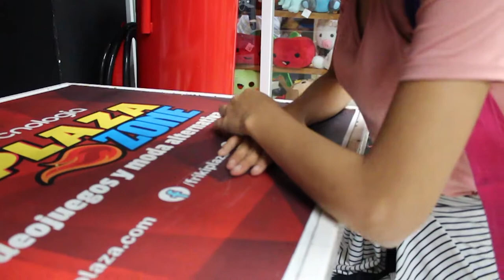Retos en la calle con Brenda | Rulz Ruleando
y deja tu pregunta aqui abajo

Camaras Con las que Grabo:

Camara de Accion Eken